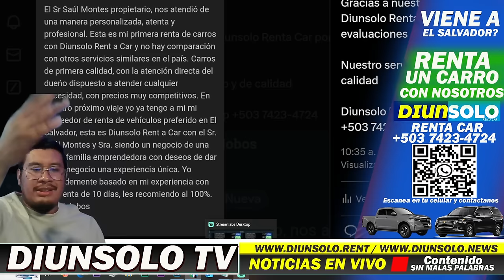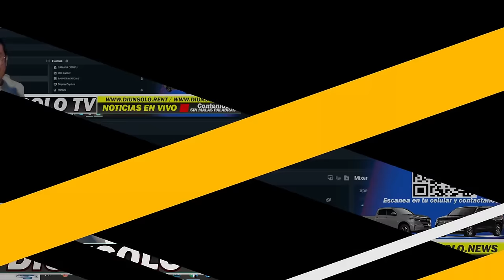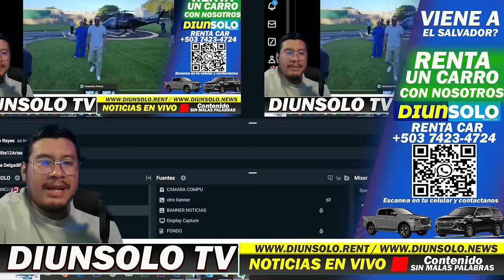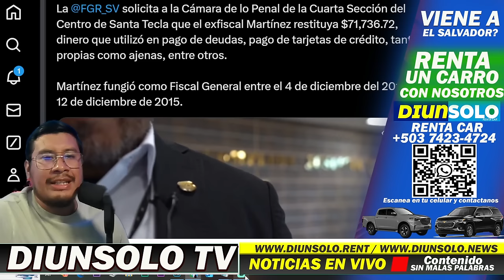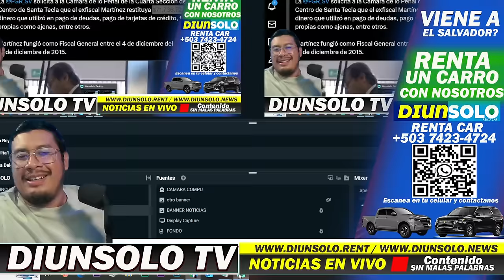NO HAY ORO DICEN OPOSITORES , EL NUEVO HELICOPTERO DE NAYIB